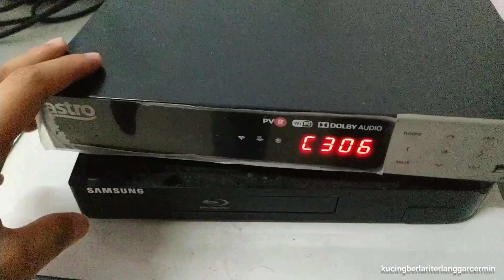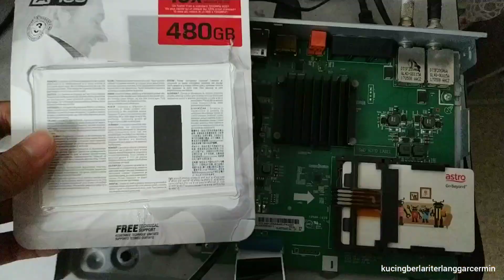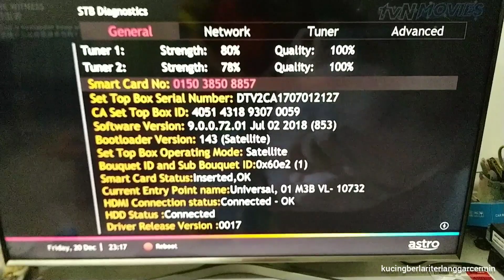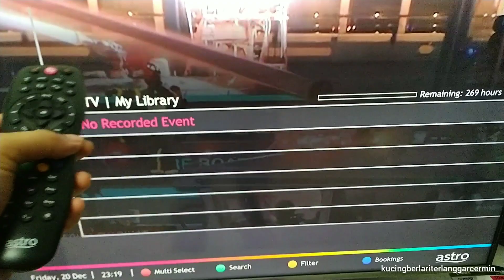Astro PVR Hardisk replacement to SSD / Tukar hardisk Astro kepada SSD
Tutorial , how to change your current / faulty Astro Box, into a new hardisk.

Please buy a SSD, more realabel and fast!

Hope you guys will benifits from it.

Tutorial macam mana nak tukar hardisk Astro yang lama atau rosak kepada yang baru!